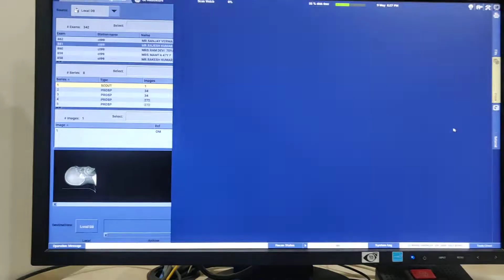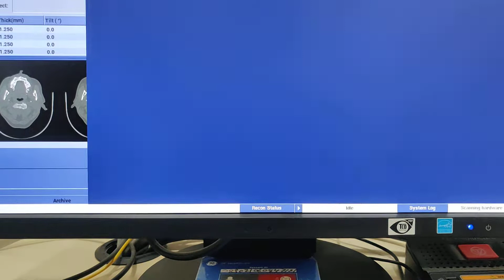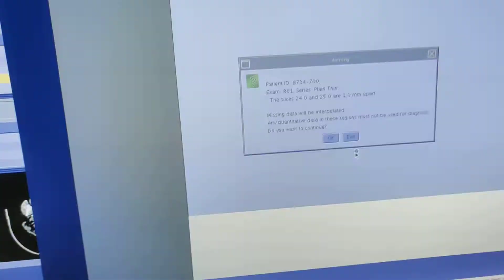Ncct Head Chronic Infarct